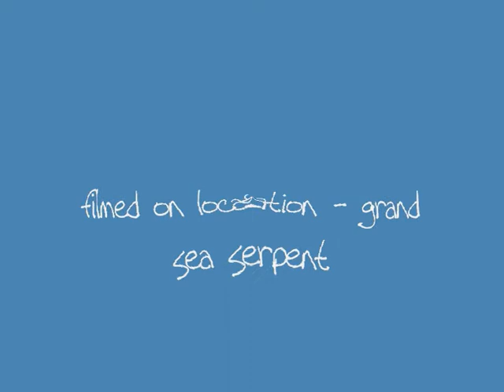grand sea serpent 2009.wmv